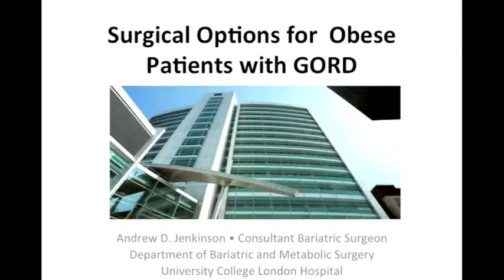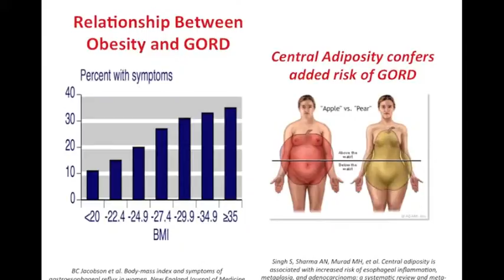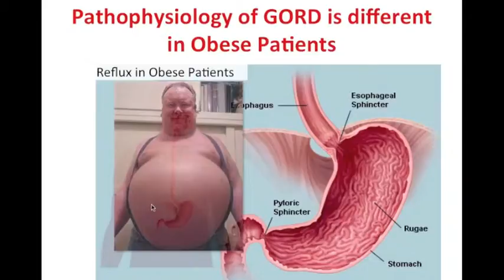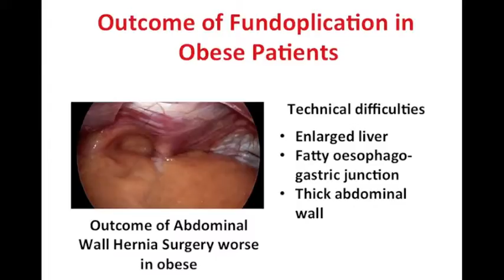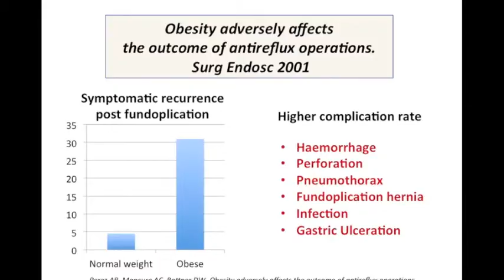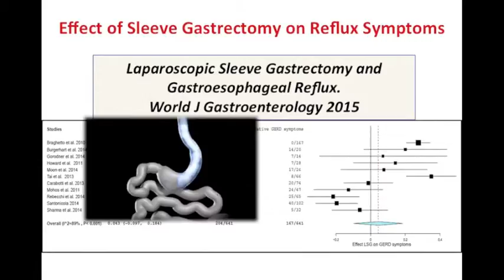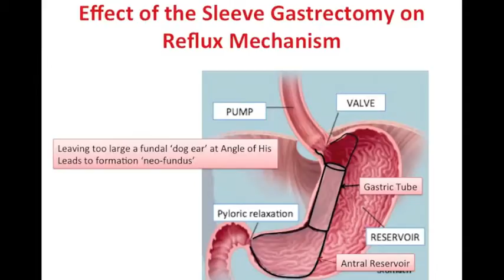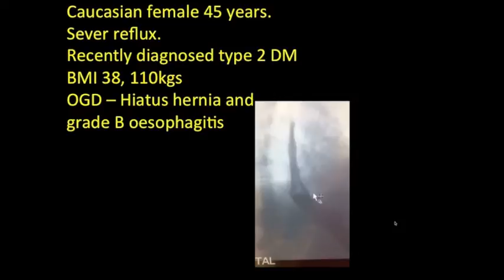Reflux and Obesity 1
Relationship between acid reflux and obesity
Comparison of surgical treatments